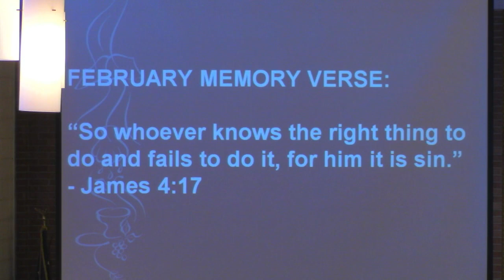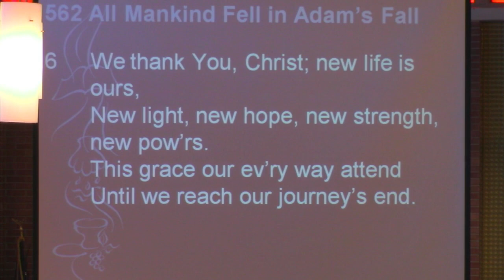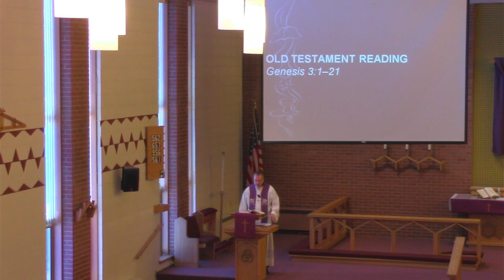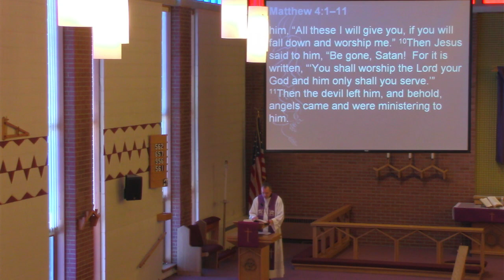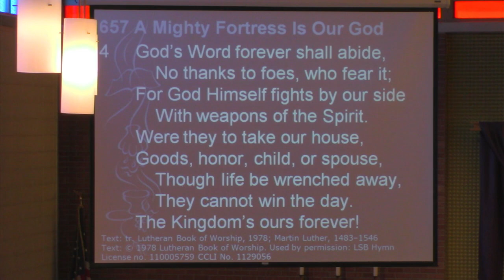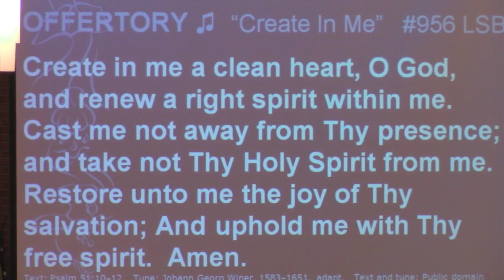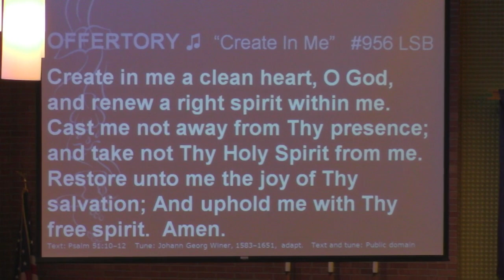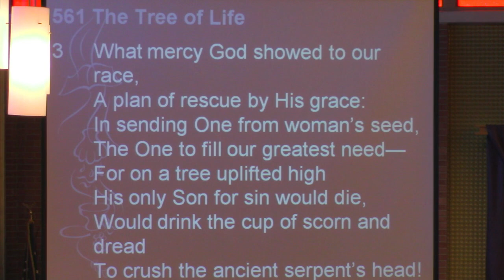February 26th, 2023 - 1st Sunday in Lent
First Reading - Genesis 3:1-21
Epistle Reading - Romans 5: 12-19
Gospel Reading - Matthew 4: 1-11
Sermon - "Whose Word Will You Take?"